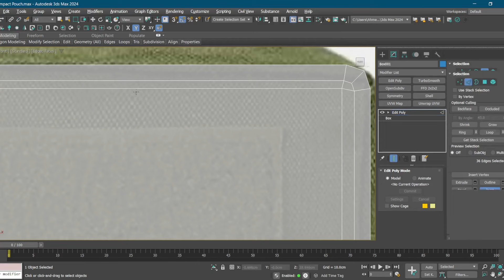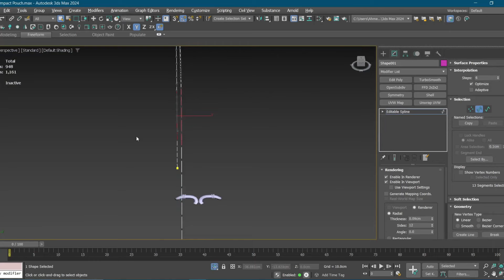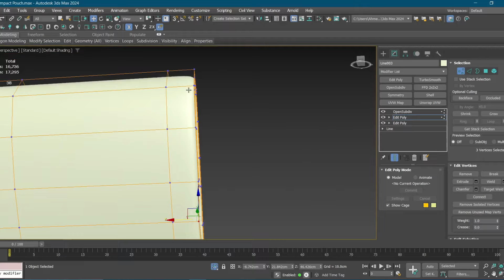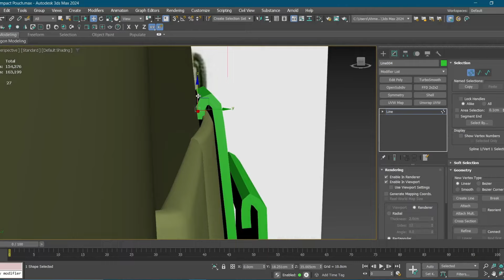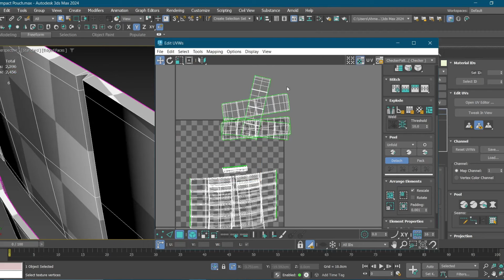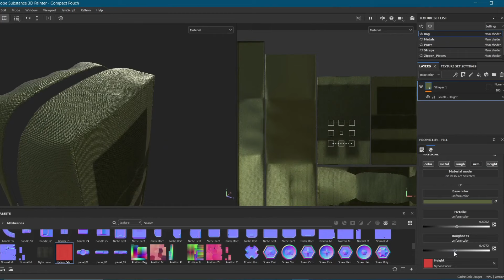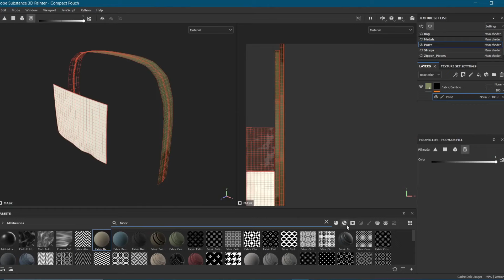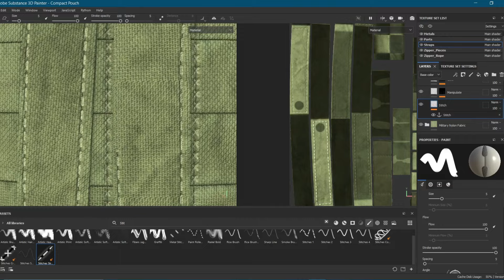3D Combat Pouch modeling, unwrapping, texturing | 3dsmax & substance painter | Timelapse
Full process 3D modeling, unwrapping, texturing of a combat compact pouch

00:00 - Intro
00:13 - Modeling
16:15 - Unwrapping
22:04 - Texturing

By: Alexander Nakarada
Buzzkiller - Elysium - Enchanted Forest-Explorer - Interlude
Stöðvar - Voice of an Angel One - Wanderer - Terra Mater